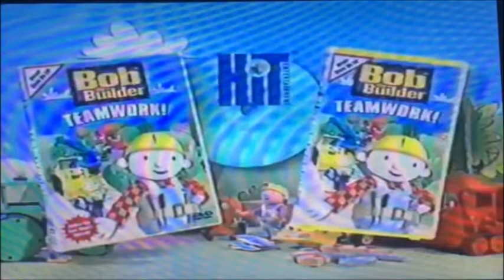Bob the Builder Teamwork Trailer